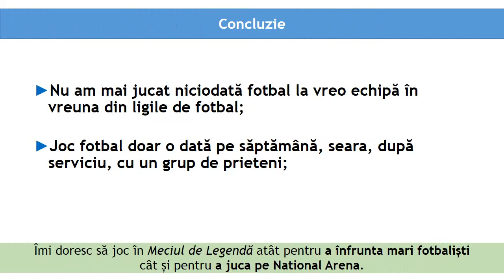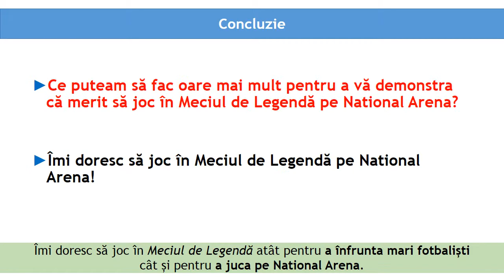Dorin Radu Daniel, Bucureşti, Bucuresti